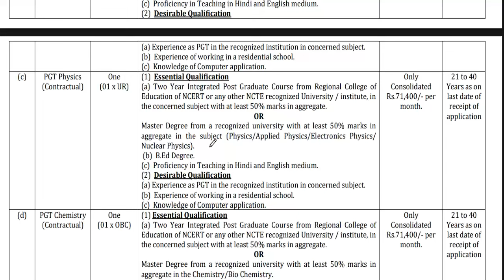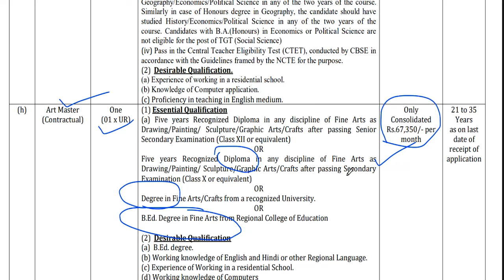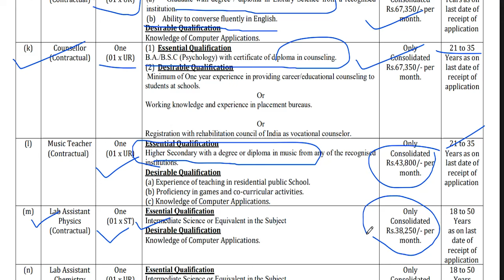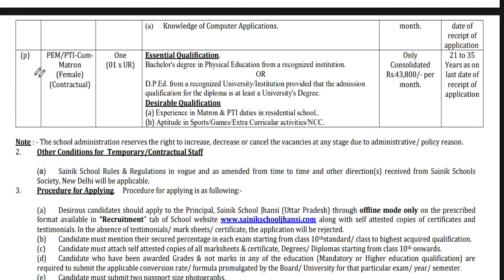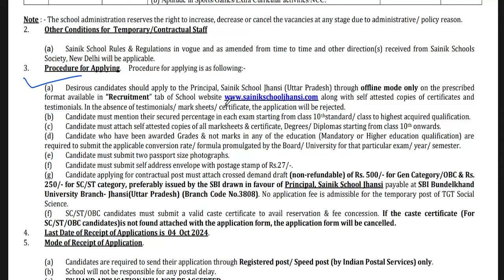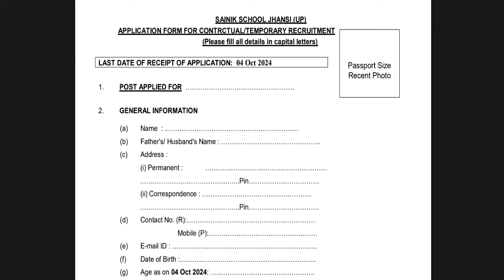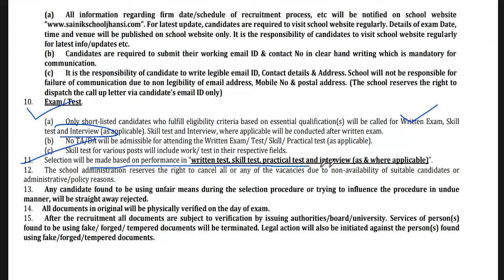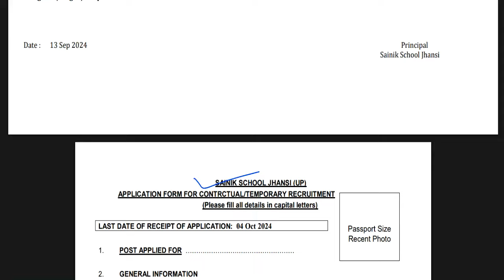सैनिक स्कूल TEACHER VACANCY 2025 | VARIOUS POSTS | WITHOUT EXPERIENCE/ FRESHER ALL STATE APPLY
नमस्कार ,students  sabhi  Gov. private vacancy se sambandhit information apko channel per milti hai|| सैनिक स्कूल TEACHER VACANCY 2025 | VARIOUS POSTS | WITHOUT EXPERIENCE/ FRESHER ALL STATE APPLYEKLAVYA EDUCATION FOUNDATION TEACHER VACANCY 2025 | WITHOUT TEAVHER TRAINING FRESHER ALL STATE APPLY  विद्या विकास समिति 2024 | Permanent स्कूल शिक्षक भर्ती | Bed/ Ded/ Deled/ Btc | APPLY ONLINE |NVS 2024 | नवोदय विद्यालय समिति 2024 | NAVODYA VIDYALYA NEW RECRUITMENT 2024 | WITHOUT FEES/EXAM APPLY ONLINE |NAVODYA VIDYALYA NEW RECRUITMENT 2024 | WITHOUT FEES/ WITHOUT EXAM APPLY ONLINE | ARMY SCHOOLमे शिक्षक बनने का मौका | PRT TGT PGT POSTS Permanent Vacancy | AGE, SALARY, qualificationARMY SCHOOL मे आई नई भर्ती | Permanent Vacancy | जल्दी आवेदन करे | AGE, SALARY, qualification ARMY SCHOOL मे आई PERMANENT नई भर्ती | PRE PRIMARY PRT | TGT | PGT | जल्दी आवेदन करे | AGE, SALARYKASTURBA BALIKA SCHOOL VACANCY मे आई नई भर्ती | जल्दी आवेदन करे | बिना फीस आवेदन | AGE, SALARY, KVS मे सभी पोस्ट मे आई नई भर्ती | जल्दी आवेदन करे | RAGISTRATION 10 अगस्त तक | बिना फीस आवेदन   13 कस्तूरबा बालिका विद्यालयशिक्षक NEW VACANCY NOTICE OUT || KGBV शिक्षक भर्ती  form || how to applyKVS बाल वाटिका  NEW VACANCY NOTICE OUT || KENDRIYA VIDHYALAYA शिक्षक भर्ती   form || how to apply
1241 POST || KASTURBA GANDHI BALIKA VIDHYALAYA TEACHER RECRUITMENT || COMPLETE INFORMATION1241 KGBV TEACHER VACANCY 2023 |💯% OFFICIAL NEWS